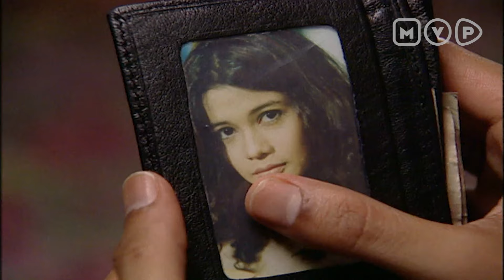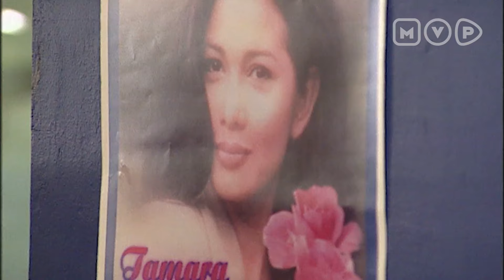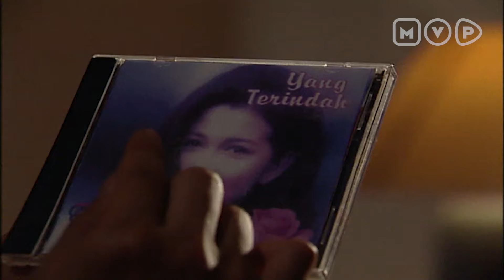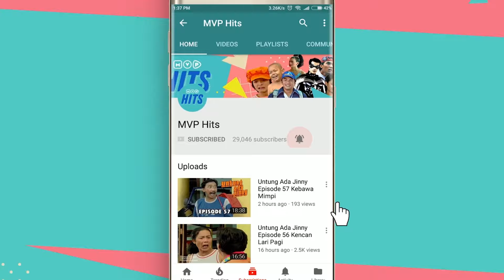Sosok Yang Menjadi Inspirasi Untuk Tetap Menulis | Sang Pencinta Episode 2